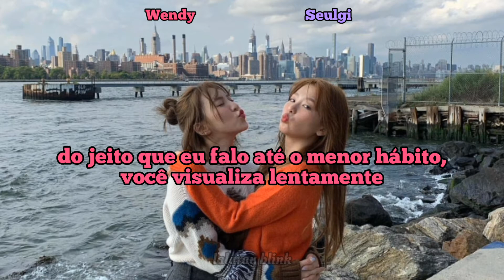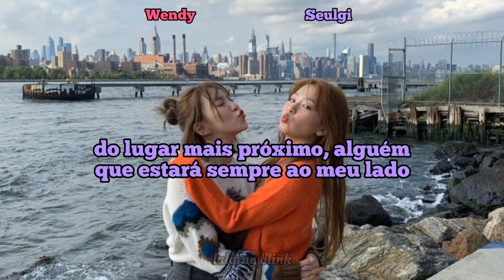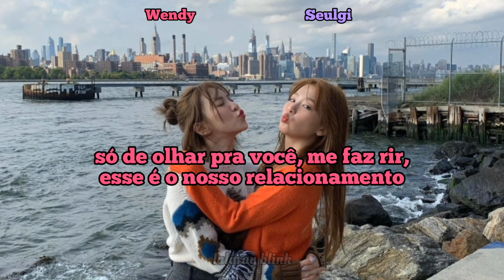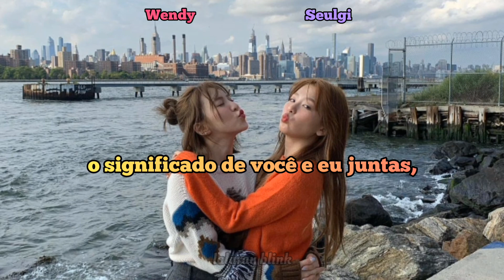WENDY WITH SEULGI - BEST FRIENDS (TRADUÇÃO)